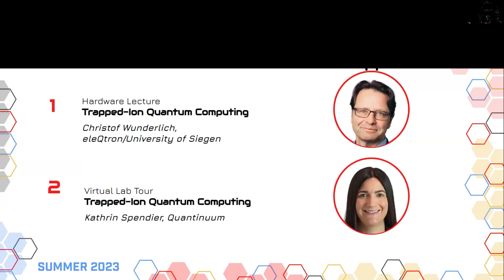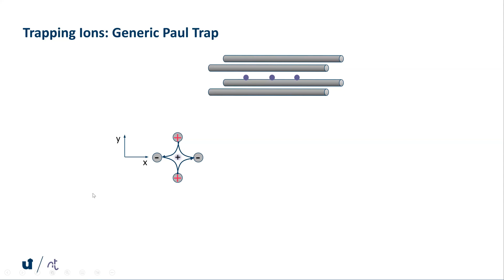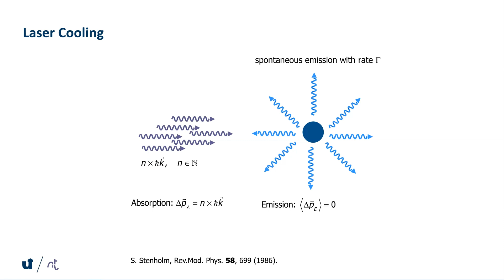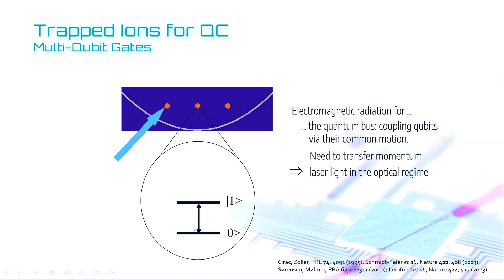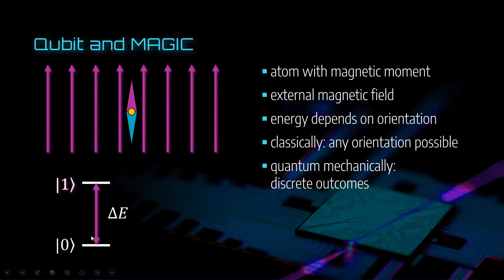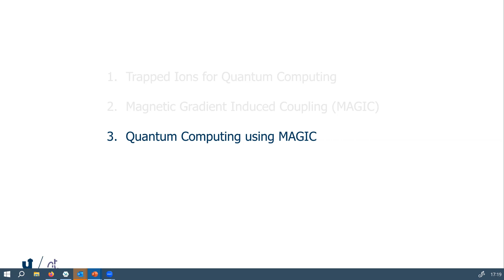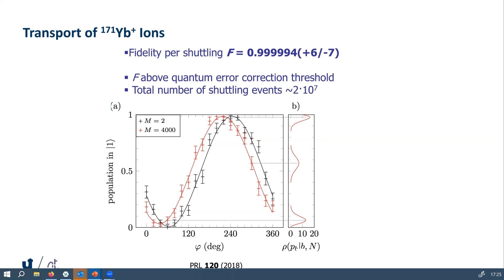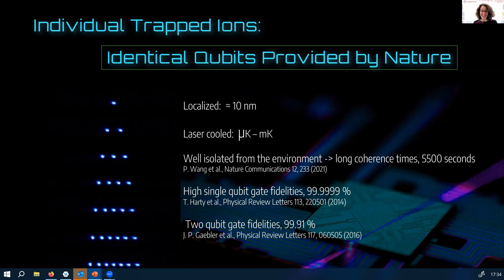WOMANIUM QUANTUM : DAY 18 ❯ Hardware Lecture: Trapped-Ion Quantum Computing (Christof Wunderlich)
❯ HARDWARE LECTURE by PROF. CHRISTOF WUNDERLICH, Professor at University of Siegen and CSO at Eleqtron
❯ Introduction to Trapped-Ion Quantum Computing
❯ Q&A by Madalina Mironiuc